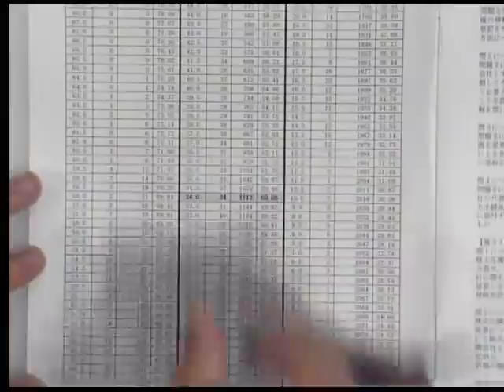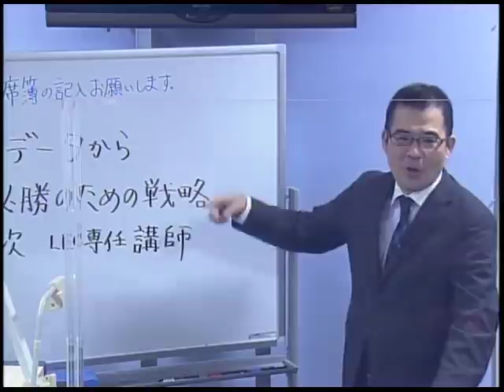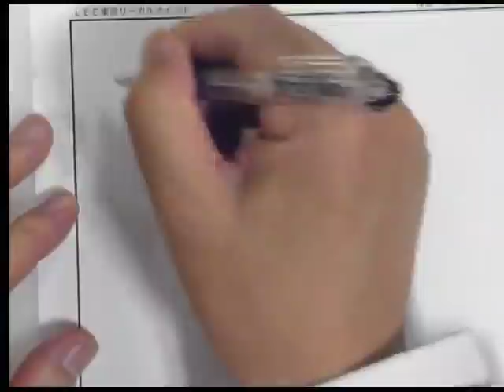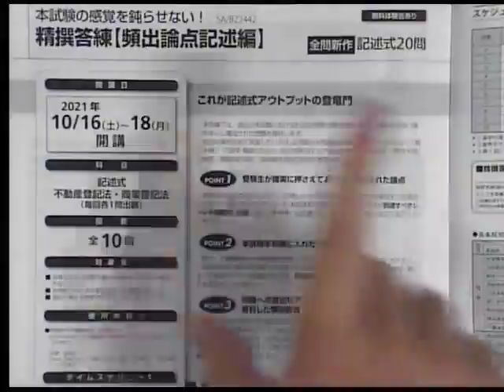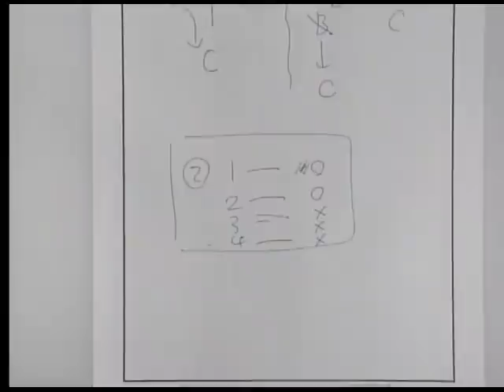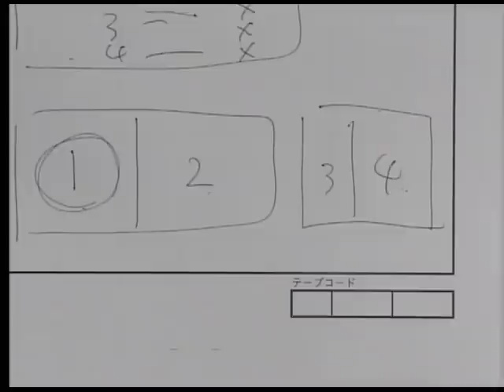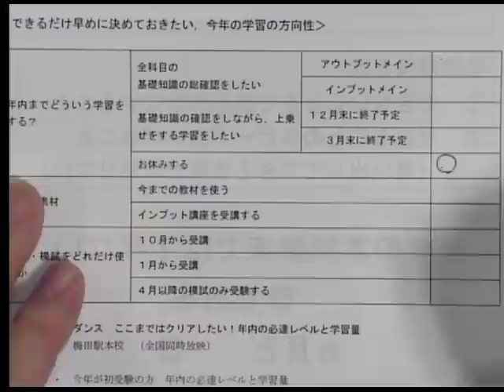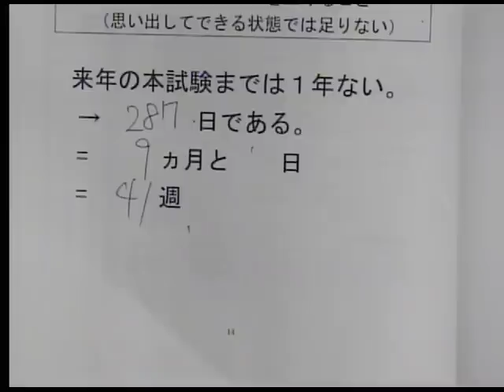【司法書士試験対策】最終合格発表データから解き明かす 来年必勝のための戦略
10／17（日）15：30 ～配信開始
筆記試験合格発表からすぐに、来年こそ「合格」という結果が得られるよう、早急に学習戦略を立て直す必要があります。本公開講座では、まずは
法務省から公表される最終合格発表データを元に、根本講師が本試験の傾向の変化や合否の分かれ目など、現時点データでわかることをいち早く
解説します。さらに分析結果を受けて来年合格のための科目毎の対策など、失点を防いで総合点を上げる方法についてもアドバイスします。

▼LEC推奨！秋から答練ではじめる2022年向け対策